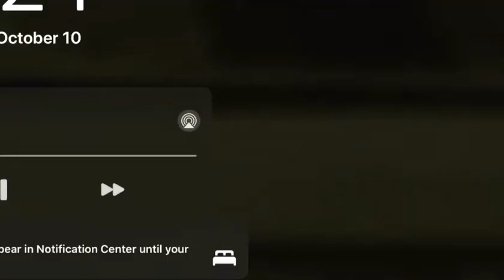Splash and bubbles good bye sea animals four